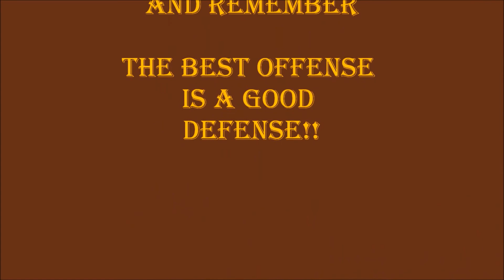Let's Play Warlords Battlecry 3 Campaign. Part 61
Let's Play WBC3 Campaign.
This time with a Knight Warrior Class in Normal Mode. Part 61
Map: Enmouth: Wood Elf Defence